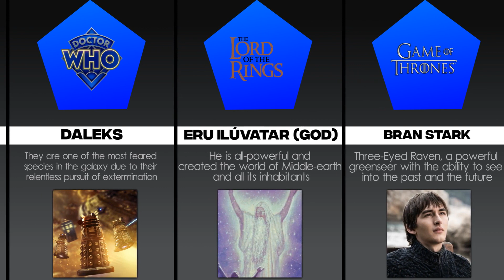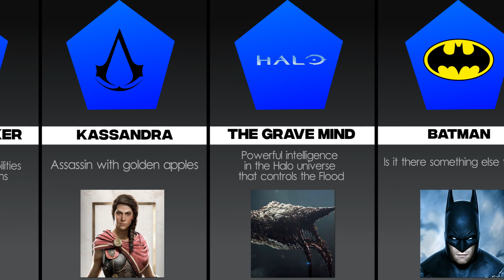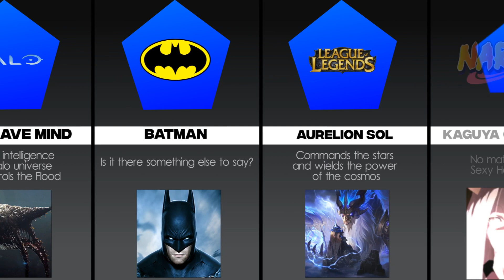Comparison: Strongest Characters In Each Universe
In this video, we'll be counting down the top strongest fictional characters from a variety of universes.

 From anime and manga, to science fiction and fantasy, we've compiled a list of the most powerful characters out there. On the list, you'll find names such as Zeno from Dragonball, Darth Vader from Star Wars, and many more. We'll briefly discuss the abilities and strengths of each character.